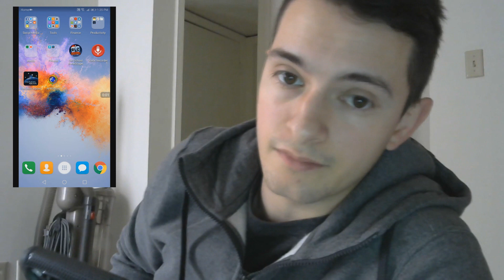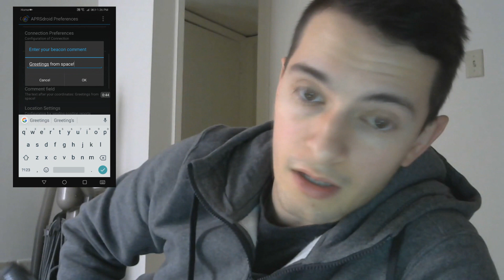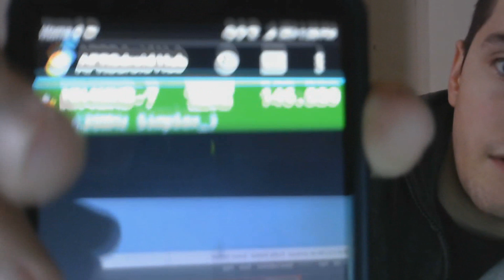Using the BTECH APRS-K2 APRS Cable with APRSDroid and Review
This is a video review and demonstration on the Btech APRS-K2 cable and how to use it with the Aprsdroid app.
This cable is super handy, although it's a bit pricey. It regulates the volume and voltage for audio interface with the baofeng.
This cable works with almost all baofeng models, including the UV5R UV5RB UV5RE and F8HP.